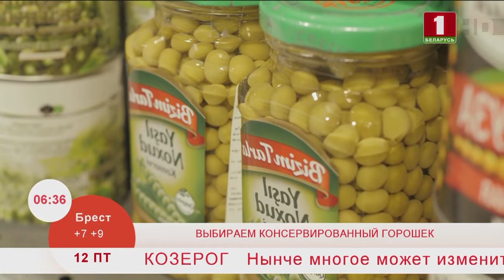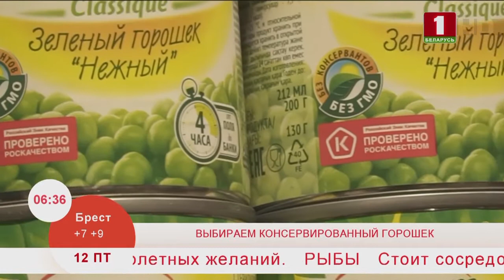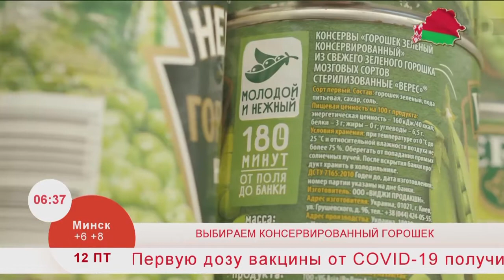Добрай раніцы, Беларусь. Консервированный горошек.